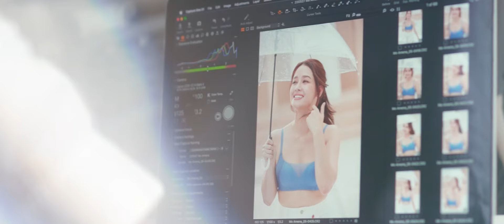WACOAL x AMENA Secret project | Wacoal Cool Innovation 2022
บราแบบไหน ที่ "โม อมีนา" เลือก
บรา Cool เย็นฉ่ำ แห้งไว ไม่กลัวฝน
‼𝙉𝙀𝙒 𝘾𝙤𝙤𝙡 𝙄𝙣𝙣𝙤𝙫𝙖𝙩𝙞𝙤𝙣!
 🥶 นวัตกรรมบราเย็นนนนน แห้งไว
- เรียบเนียน ไร้ขอบ ไร้ตะเข็บ
🌬 ฟองน้ำเจาะรูระบายอากาศ แห้งไว ไม่อับชื้น
👾 พร้อมเคลือบสาร Anti-Bacteria! ไร้กังวลเรื่องกลิ่นอับ

สวยด้วย ✨ สบายด้วย ✨ วาโก้คูล เท่านั้น!

ดูรายละเอียดเพิ่มเติม คลิก